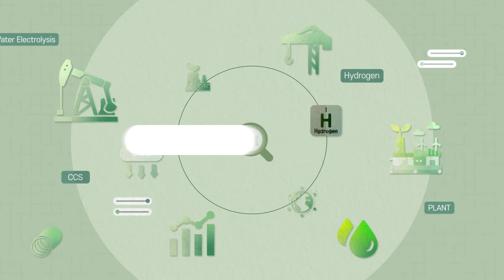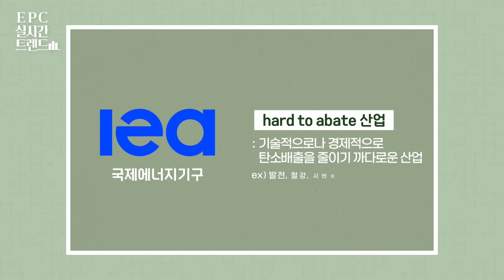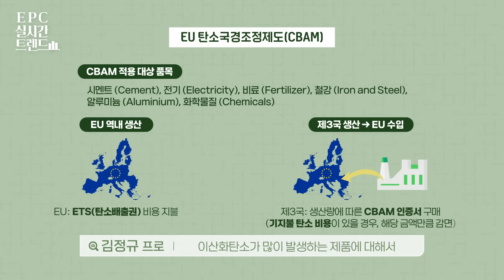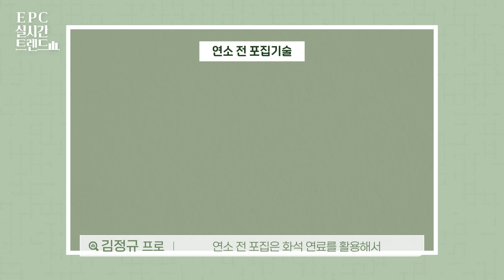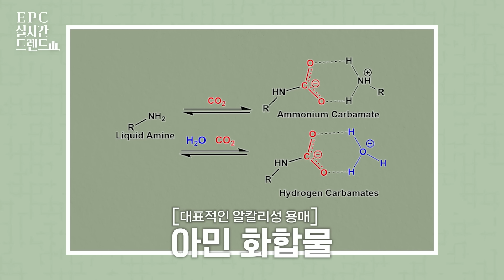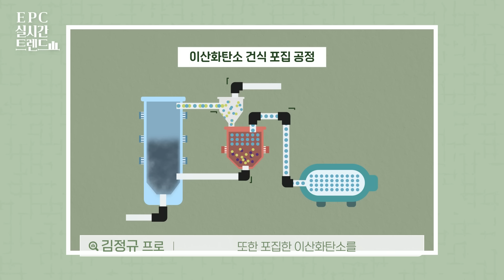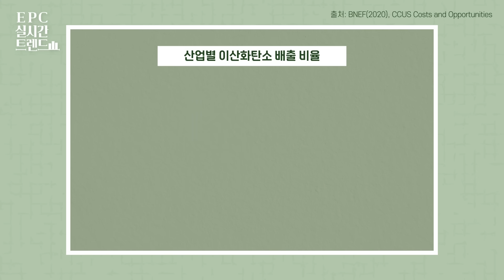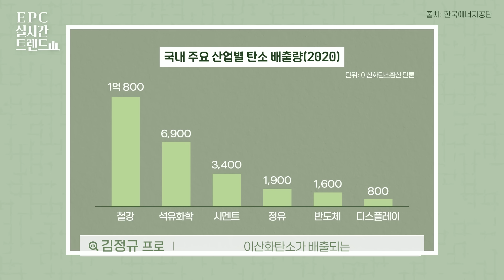[EPC실시간트렌드💡 EP.04] 탄소 중립의 게임 체인저, '탄소포집'🌎 (ENG SUB)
아마존, 마이크로소프트 같은 빅테크 기업들은 물론,
전 세계가 주목하고 있는 탄소 중립을 위한 게임 체인저!
"탄소포집(Carbon Capture)" 기술✨

왜 주목받고 있는지, 어떤 기술인지!
탄소포집에 대한 모든 걸 EPC실시간트렌드와 함께 알아볼까요?🤗

글로벌 EPC 트렌드를 여러분께 생생히 전해줄 "EPC실시간트렌드💡"!
유익한 EPC 산업 트렌드를 "EPC실시간트렌드💡"에서 만나보세요!

🎁 댓글 이벤트 🎁
이번 영상도 EPC 산업 트렌드를 이해하는데 도움이 되었나요?!👀
그렇다면 퀴즈도 한번 맞혀보세요!!😊

Q. 가장 보편적으로 사용되는 1️⃣탄소포집 기술은 무엇이고,
2️⃣몇 가지로 분류할 수 있을까요?

🔔 1️⃣과 2️⃣를 모두 맞힌 정답자 중 10명을 선정해,
시원한 아이스크림🍨을 보내드릴 예정이니 많은 참여 부탁드려요🥰

📌 기간 : 6/4 (수) ~ 6/12 (목)
📌 발표 : 6/13 (금)
✅ 경품은 삼성E&A 채널 구독자분들께만 지급되니 구독 목록을 공개 설정 해주세요!

00:00 오늘의 하이라이트
00:46 네 번째 주제 소개!
01:45  전 세계 '탄소포집' 동향🌏
03:16 탄소포집의 종류❓
05:22 '연소 후 포집'기술이란?
07:11 산업별 '탄소포집' 기술 적용 현황🧐
08:22 이산화탄소 포집 후 과정?
09:35 삼성E&A와 '탄소포집'